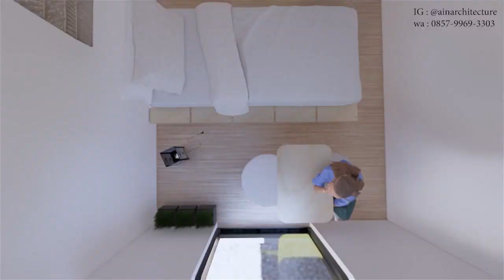DESAIN RUMAH JEPANG MODERN TROPIS 7X15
Pandangan tentang rumah kian baik. Rumah menjadikan penghuninya juga berkualitas. seorang yang punya pribadi yang baik tentu akan tercermin dari rumah yang baik dan sehat, dari organisasi ruang, hingga pemaknaanya. Semoga ini bisa menjadi referensi untuk berfikir memberikan pandangan rumah lebih baik.

bagi yang ingin request desain silahkan tulis di kolom komentar dengan syarat :

2. ukuran lahan
3. kebutuhan ruang